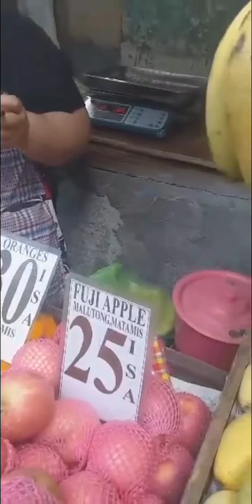Pag uwi ko, humanda ka Elenita, ikaw ang magluluto para sa akin lol 😂